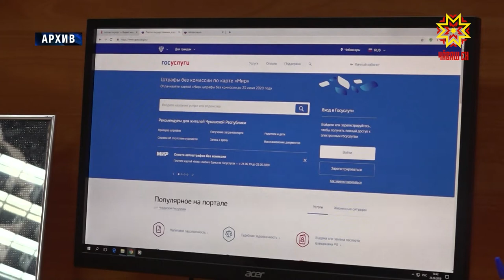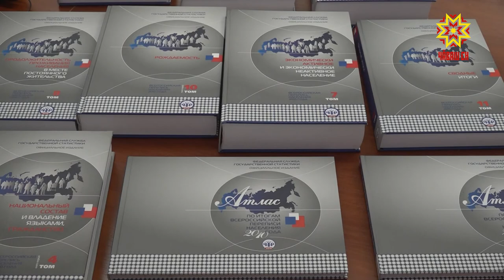Çитес çул халăх çыравĕ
Çитес çулхи юпа уйăхĕнче пирĕн çĕршывра  халăх çыравĕ иртмелле. Çак пысăк та пĕлтерĕшлĕ ĕçе епле хатĕрленни çинчен патшалăх статистикин службинче каласа пачĕç.